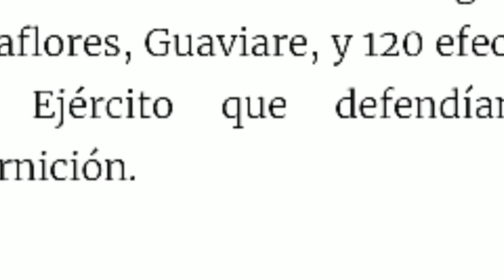Historia de la toma guerrillera a Miraflores, Guaviare 🇨🇴.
Historia de uno de los ataques más brutales perpetrados por las FARCep.
"Una sociedad que no conoce su historia está condenada a repetirla"